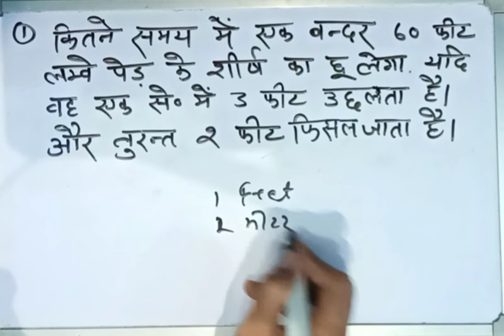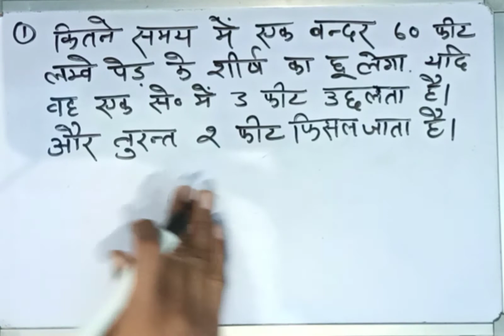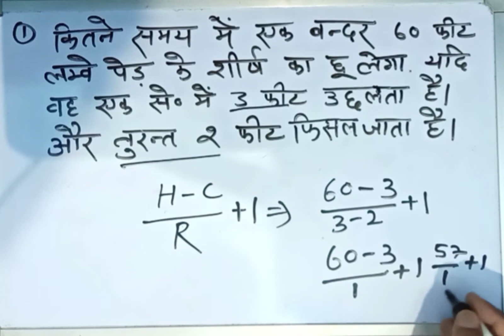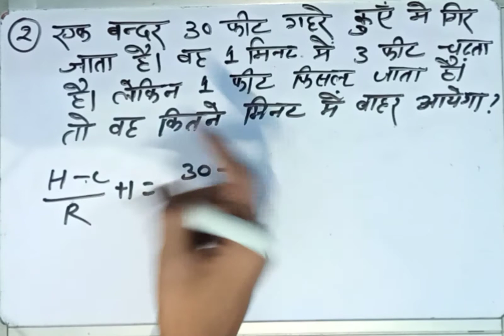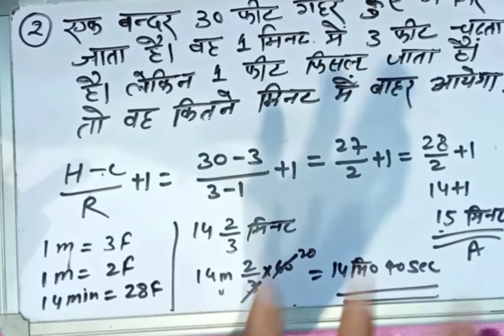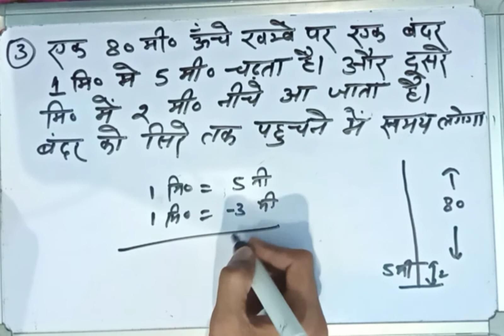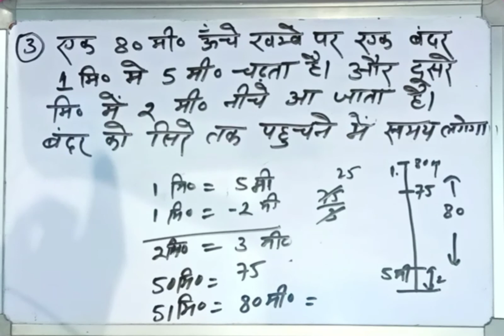Bander wala sawal | mathmetical reasioning monkey । मंकी वाले सवाल। math trick, math for ssc railway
bander_wala_sawal  mathmatecal resioning  monkey related sawal you tube videos in hindi |
monkey related question math
Hi,
I am Ashok singh welcome to our you tube chennel My Biggest Classes

current affair videos included.

Dosto is video m mane Hindi grammer ko bahut hi aasan Bhasa m Samjhaya hai , Hindi Grammer k sabhi chepter aapko bahut bahut hi aasan aur short trick se Samjhane ki Kosis karuga jise dekhkar aap apne exam m Nischit Safalta pa sakenge...
Isi series m aap logo k liye daily current affair aur G.k ki classes bhi dekhMne ko milegi
aap logo ka koi sujhav ho to coments m bata sakte hai..